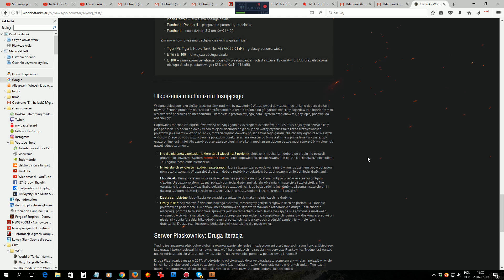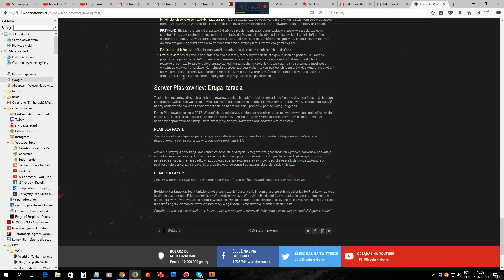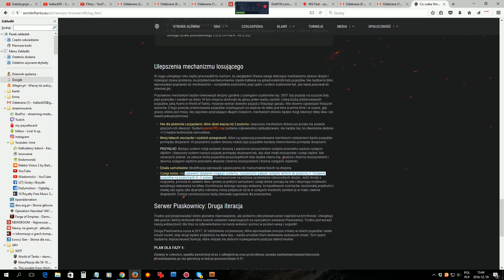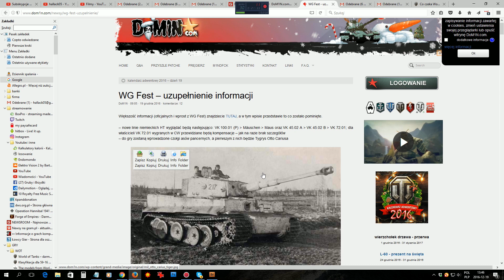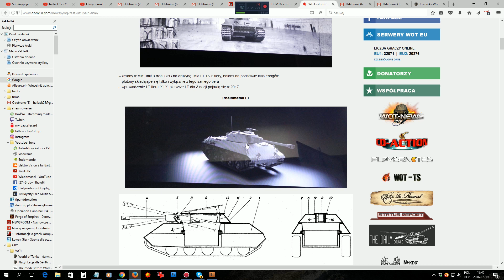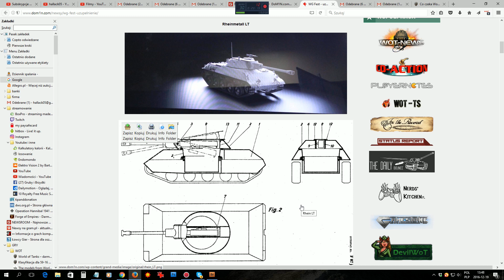Piaskownica i inne zmiany - NEWS - World of Tanks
Druga część materiału o zmiana w wot planowanych na 2017.